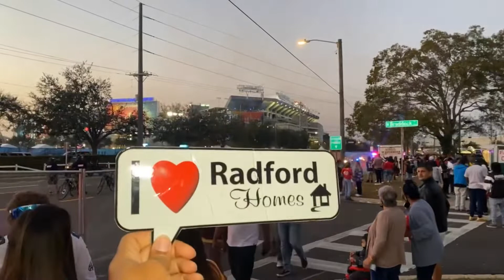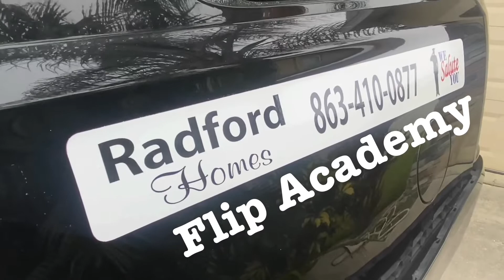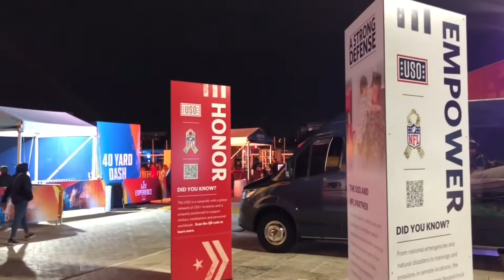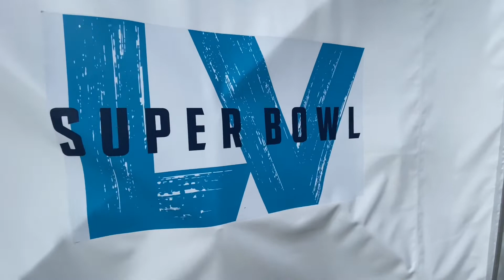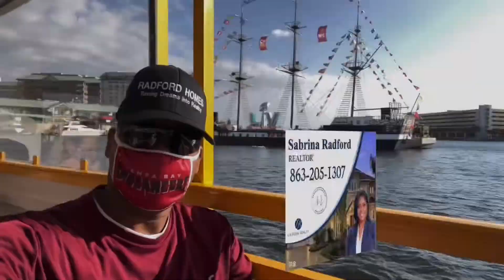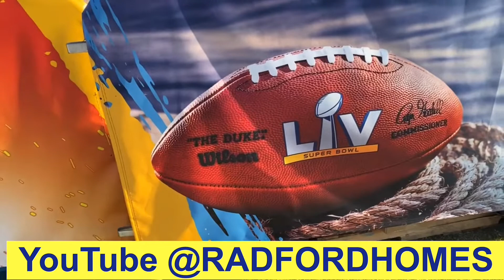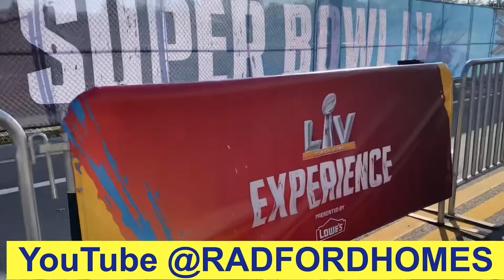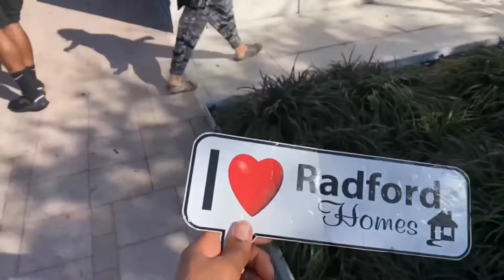SUPER BOWL CHAMPS | Trifecta Bomber Flyover B-1 | B-2 | B-52 | HardRock | RadfordHomes- NFL | Salute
HardRock | Ybor City | RadfordHomes YOUTUBE
GTA 5 Super Bowl 55
Trifecta Bomber Flyover - B-1,
B-2 &
B-52
Formation Flying Over Tampa

GTA 5 Real Life Military Mod.
United States Air Force B-1 Lancer (Bone),
B-2 Spirit Stealth Bomber
B-52 Stratofortress Bomber
Trifecta Flyover Super Bowl LV 55
The NFL The Tampa Bay Buccaneers vs Kansas City Chiefs.

GTA 5 FBI Agents Protecting Super Bowl 55 With DHS, Tampa Police & Florida Highway Patrol

Three different Air Force Global Strike Command bombers will conduct a first-of-its-kind trifecta flyover during the National Anthem performance at the 55th Super Bowl, Feb. 7, over Raymond James Stadium in Tampa, Florida.

The bomber flyover, will feature:
- B-1B Lancer from Ellsworth Air Force Base, South Dakota
- B-2 Spirit from Whiteman AFB, Missouri
- B-52 Stratofortress from Minot AFB, North Dakota

Our Equipment:
2021 Mercedes-AMG G63 | Mercedes-Benz | G-Class

👋About this channel: Building and Remodeling Real Estate - Travel - Family
🎉 SALUTE 4 YOUR SUPPORT! ❤️

Neighborhoods In Bartow and Lakeland.
Looking for a Home for Sale in Central Florida?
Realtor: Sabrina Radford ✅
If you are thinking about buying or selling a home here to Central Florida
(Bartow, Lakeland, Tampa, Orlando, Sarasota, Co-Co Beach),

Social Media Links:
I am not a CPA, attorney, insurance, or financial advisor and the information in these videos shall not be construed as tax, legal, insurance, construction, engineering, health and safety, electrical or financial advice. DO NOT make buying or selling decisions based on Radford Homes or Sabrina Videos.
Any use of other media is by fair-use only.